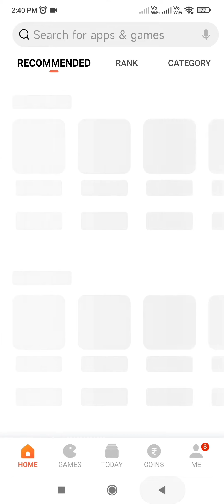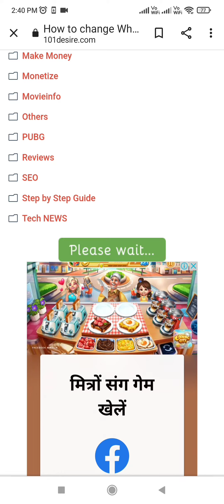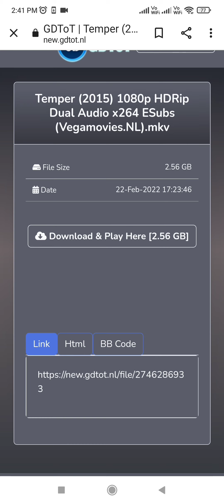HOW TO DOWNLOAD ANY LATEST MOVIES IN PHONE .. 🐅🐅